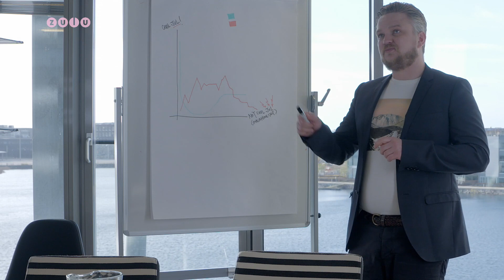Turbomojul - Nisse PR - Stuepigen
TurboModul
TV 2 Zulu

Lars T. Therkildsen
Charter McCloskey

Følg os på Facebook og Instagram!